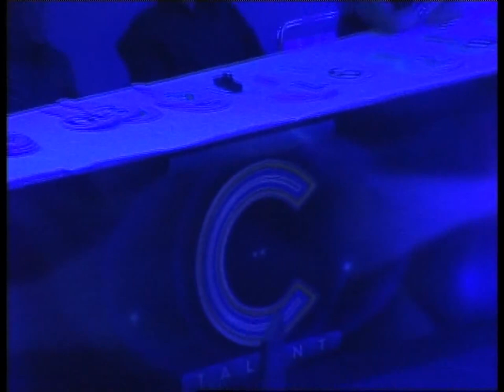Tomas Fant- My way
Karaoke Costa Cruises October 2010